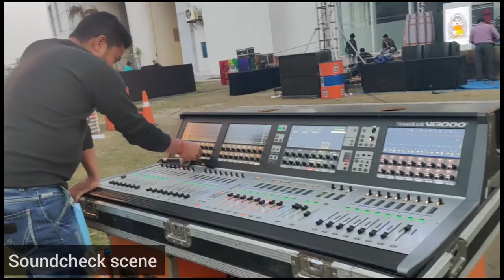Vlog #35 TRAP Live for Harley Davidson Ride to Lead (Season 4, Konark edition) || 05.02.2021